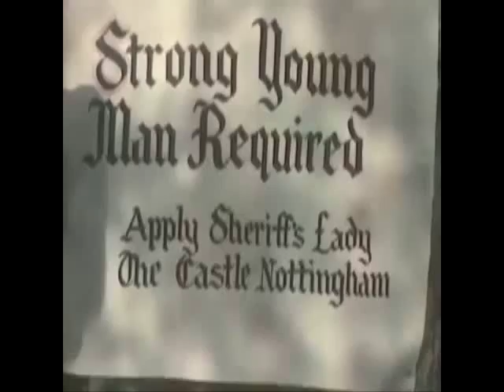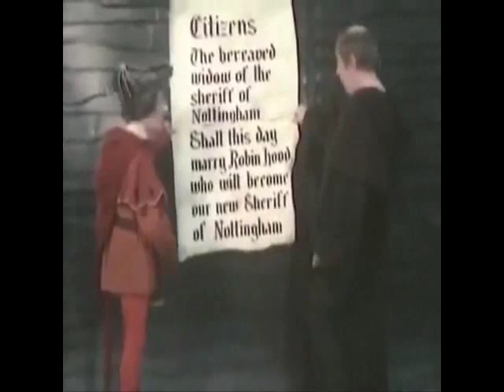happy halloween benny